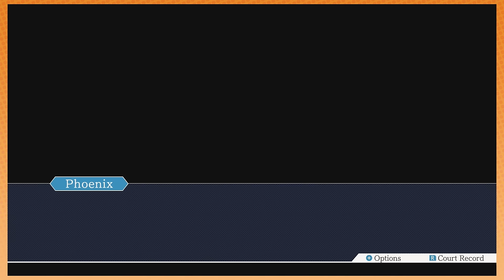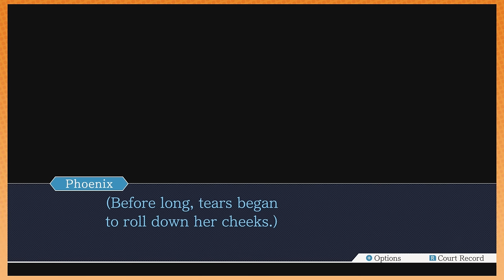Phoenix Wright - 6 - Autopsy Report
A seductive witness tries her best to bang Phoenix's gavel